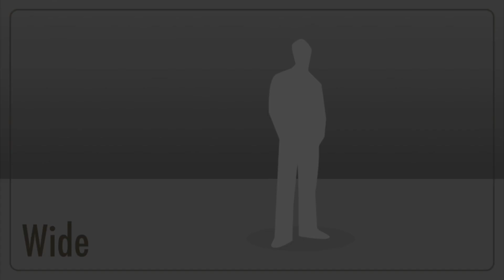The Life of Jehovah Trailer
The Life of Jehovah is a trailer that I put together, my name is Tony.